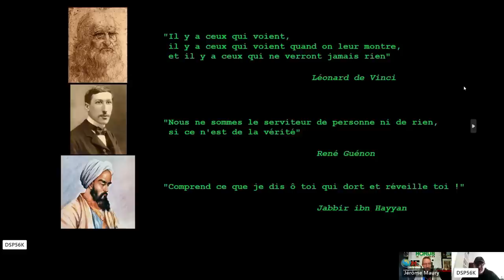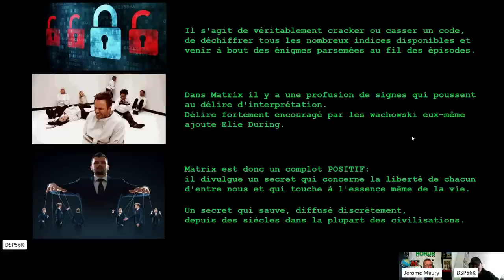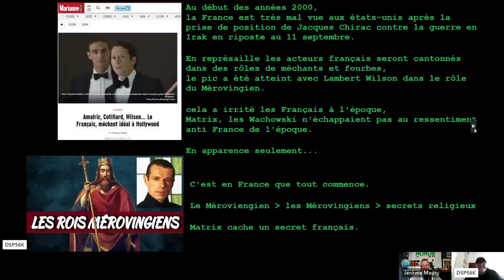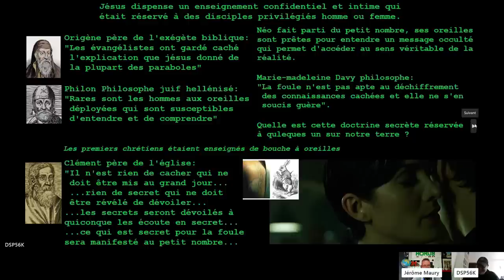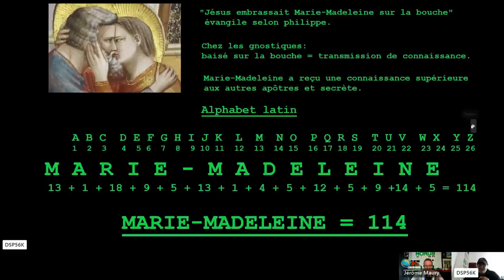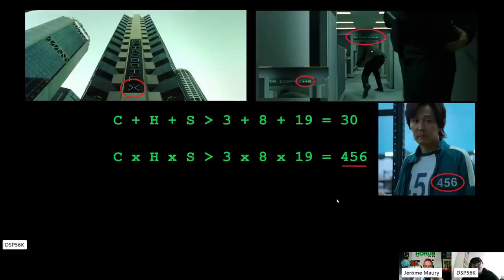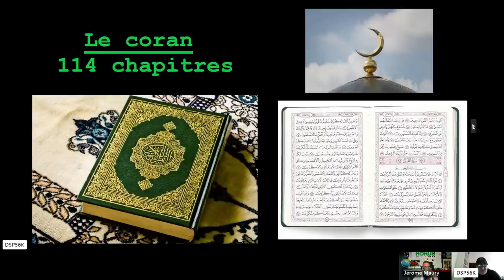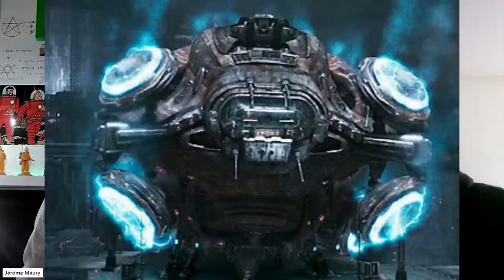HORUS - Matrix le code caché - ITW de Idriss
La plupart des films Hollywoodiens sont codés, et MATRIX fait parti des BlogBusters les plus codés de l'histoire du cinéma. C'est ce que je vous propose de découvrir en compagnie d'Idriss, avec qui nous allons décrypter un secret ancestral que les sœurs Washowski ont subtilement intégrés dans cette œuvre initiatique.
Bienvenue dans la Matrice !